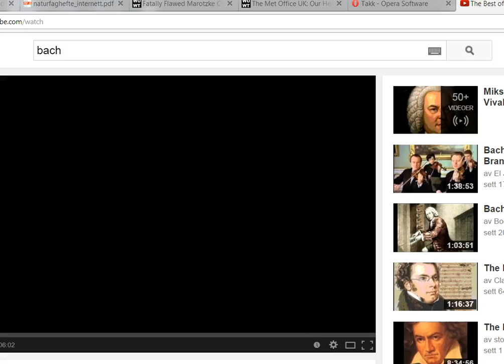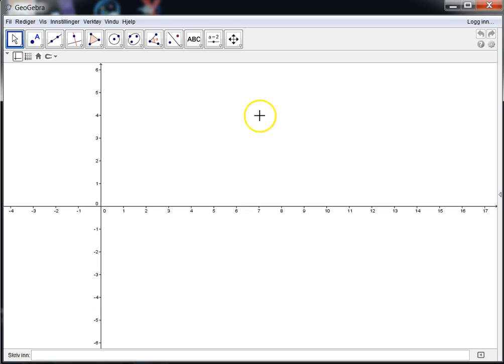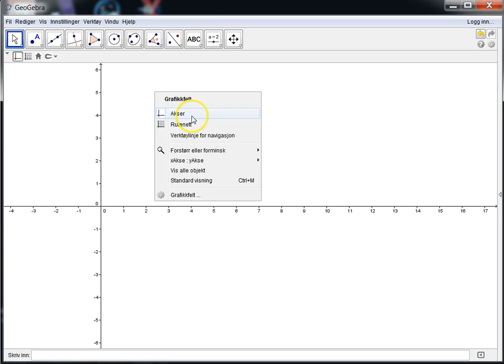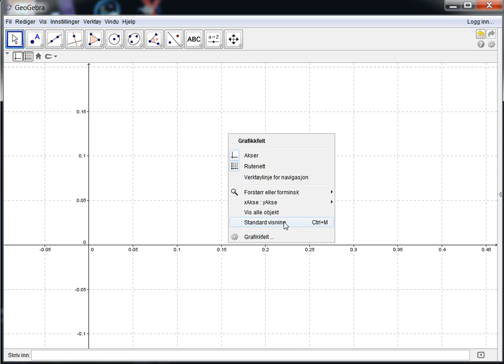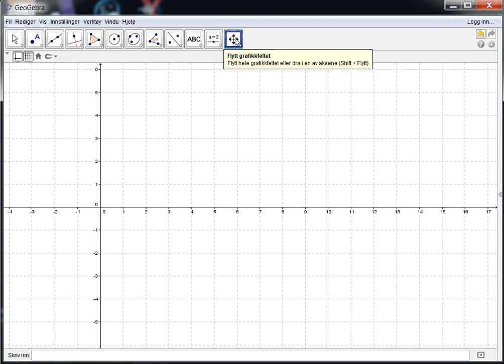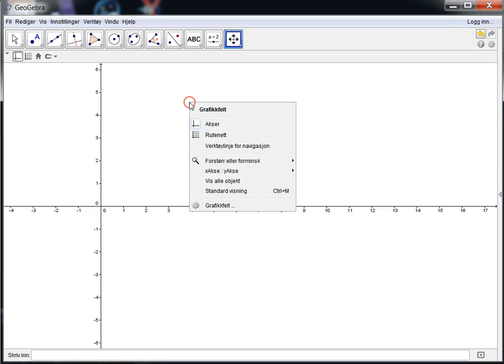01 Kontroll over koordinatsystemet